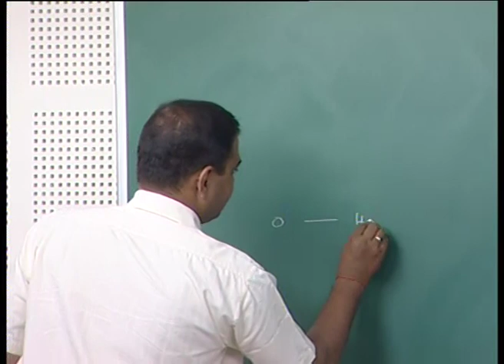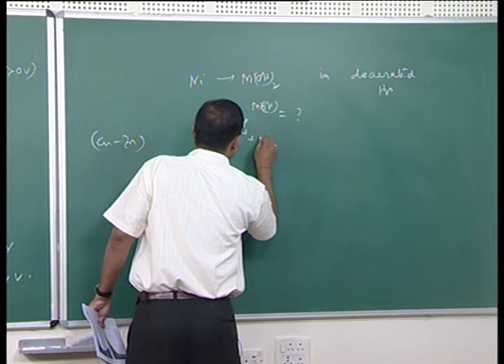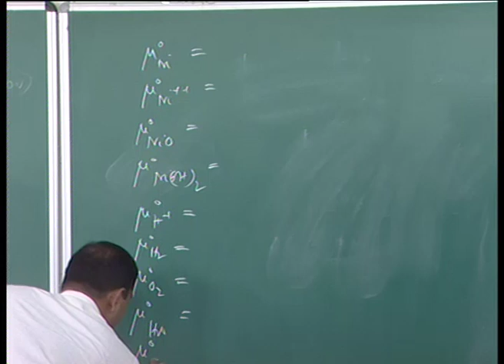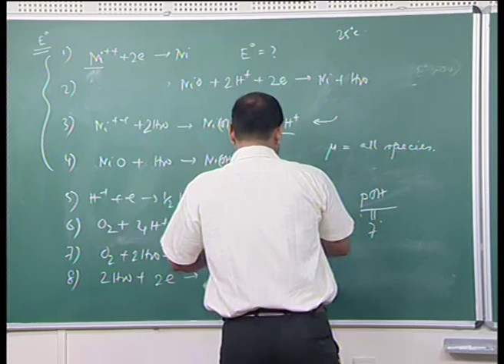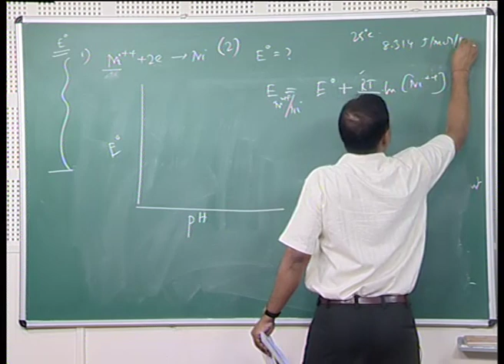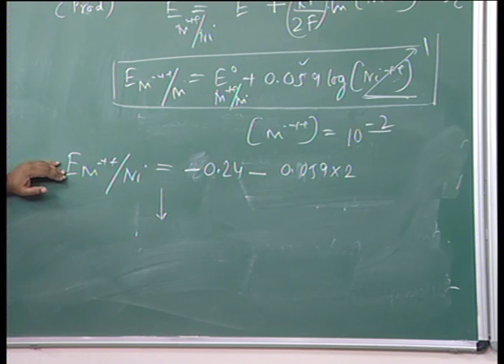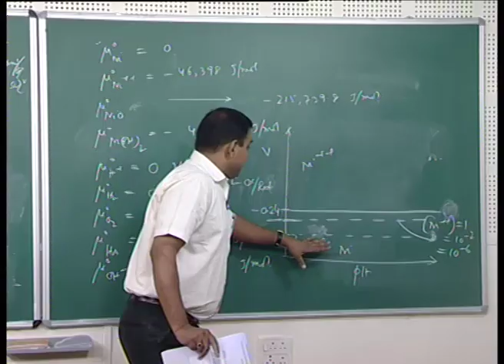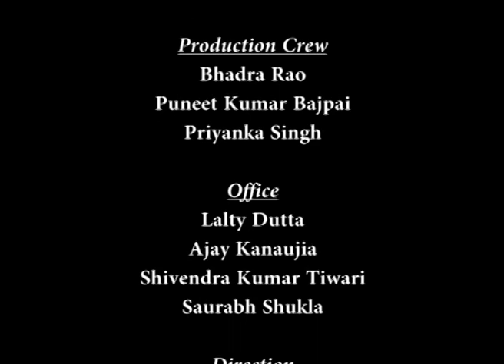Mod-01 Lec-06 Reduction Potential series, Pourbaix diagram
Environmental Degradation of Materials by Dr.Kallol Mondal,Department of Metallurgy and Material Science,IIT Kanpur.For more details on NPTEL